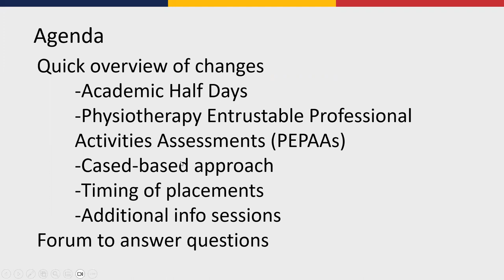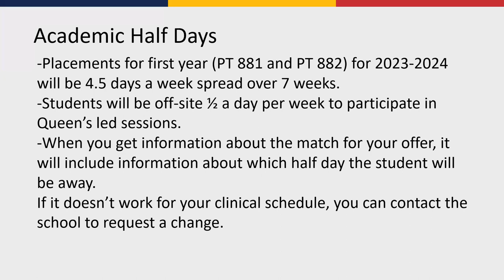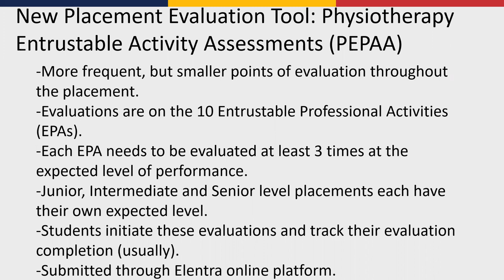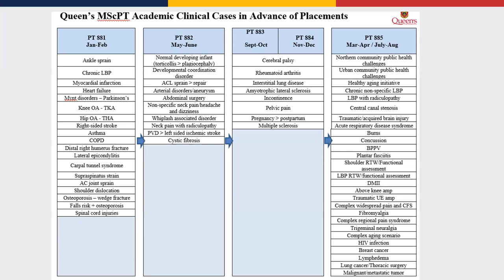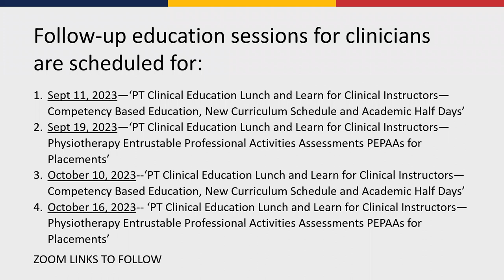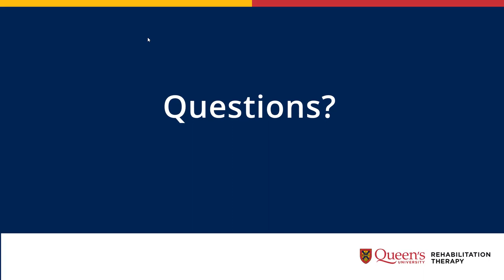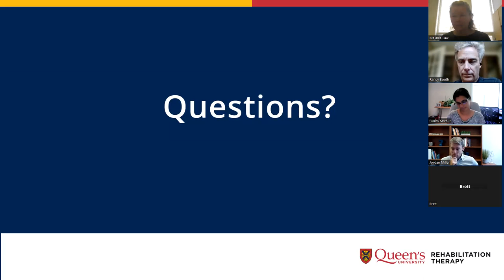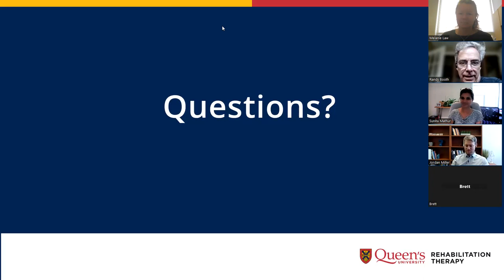Q&A Session - The New Queen's PT Curriculum and Clinical Placements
Q&A Session for the new 2023 Curriculum. Presented by Melanie Law and Randy Booth.